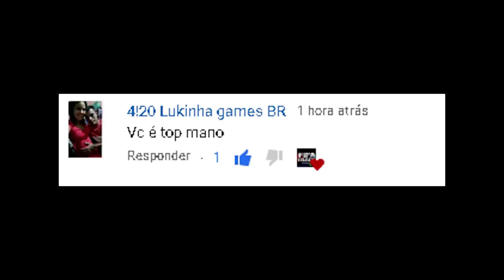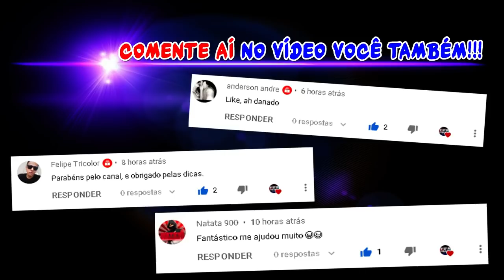FIFA 21 - COMO COMPRAR OVERALL 84 85 86 87... + BARATO - MELHOR DICA DE TRADE | FIFA TRADE CHANNEL